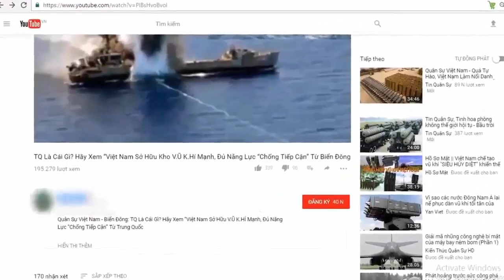Sự thực việc tiêm kích F-15E cháy động cơ khi vừa cất cánh | Tin Quân Sự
Không rõ luồng phụt lửa phía sau chiếc F-15E xuất phát từ đâu, tuy nhiên nhiều chuyên gia đánh giá rằng đây không phải một sự cố động cơ.